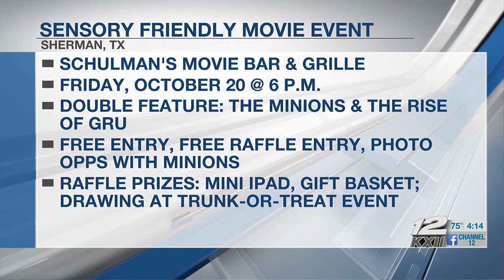Talk of the Town: Sensory Friendly Movie Event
Darian Hunt with the International Center for Autism talked with Brenda about the event